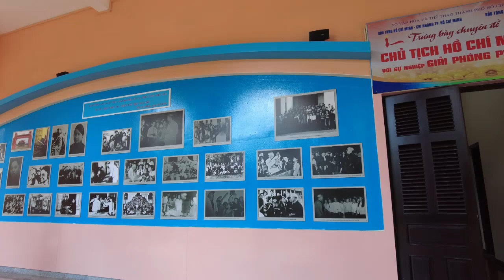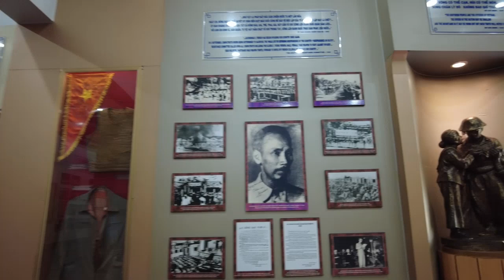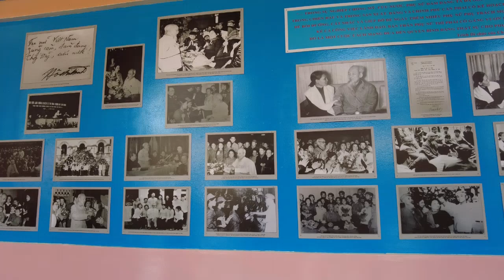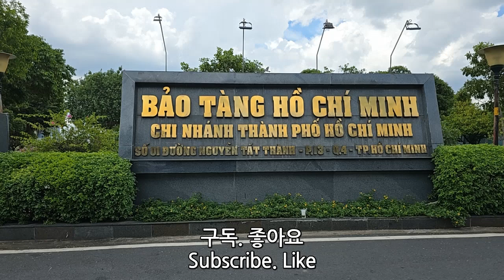베트남 자유여행 : 호치민시 호치민주석박물관 / Bảo tàng Chủ tịch Hồ Chí Minh, TP HCM (Richard Park/리차드박)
베트남 자유여행 : 호치민시 호치민 주석박물관 / Du lịch tự do Việt Nam: Bảo tàng Chủ tịch Hồ Chí Minh, TP HCM
주소 : 1 Đ. Nguyễn Tất Thành, Phường 13, Quận 4, Hồ Chí Minh, 베트남
베트남 자유여행 : 호치민시 호치민 주석박물관 Du lịch tự do Việt Nam: Bảo tàng Chủ tịch Hồ Chí Minh, TP HCM 드론 촬영 드론 영상 4K 리차드박 Richard Park